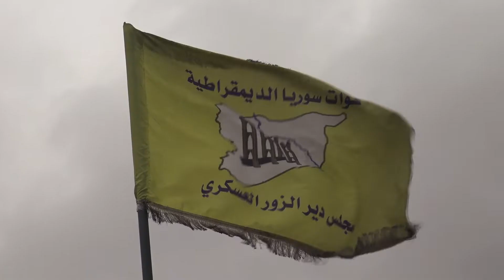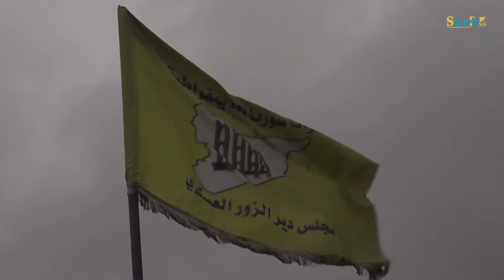ديرالزور...قيادة قسد تتفقد الأكاديميات العسكرية في المنطقة الشرقية